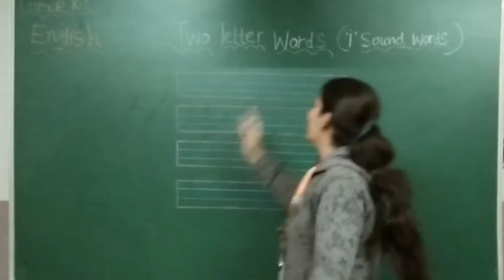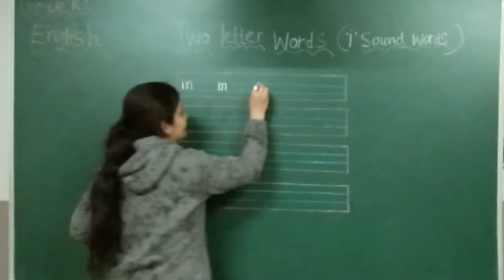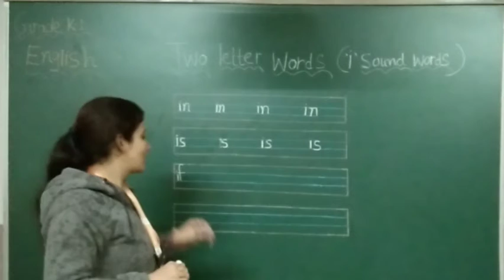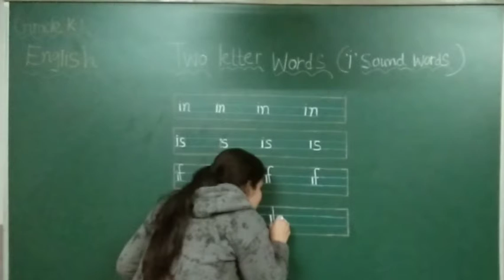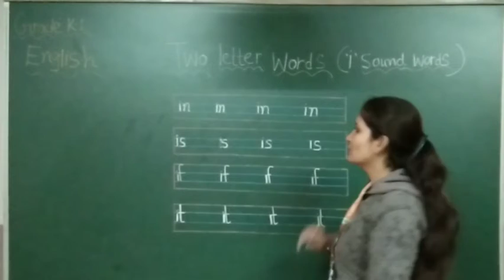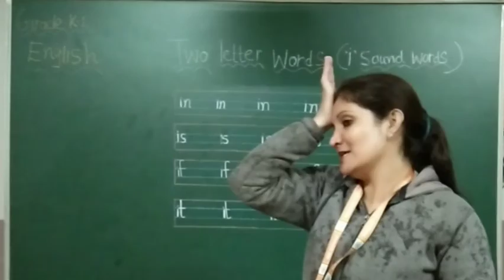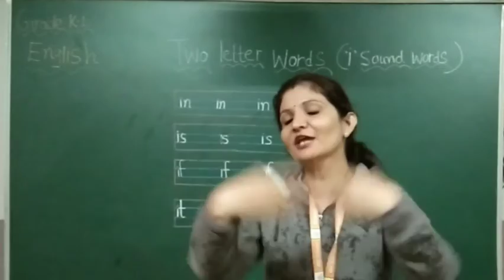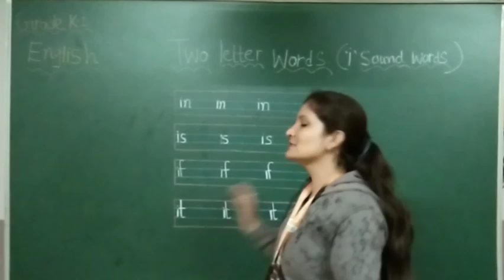EM | GRADE K-1| ENGLISH | TWO LETTER WORDS ( i, SOUND )